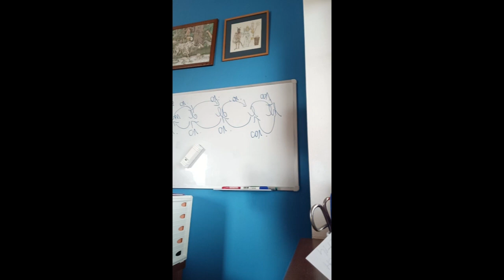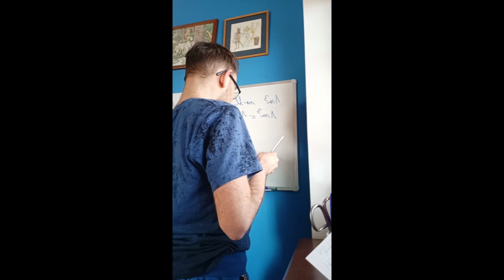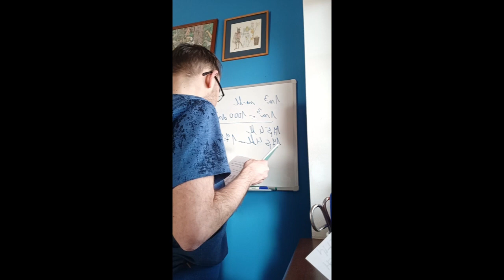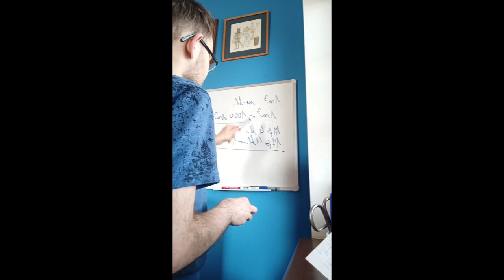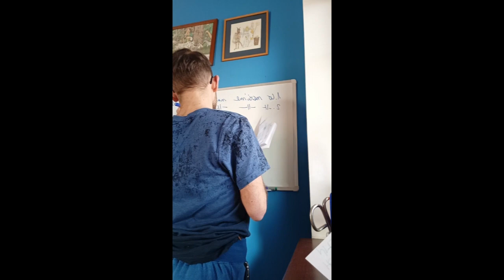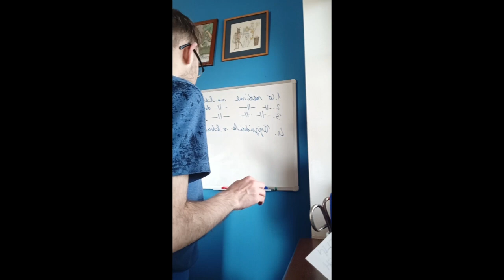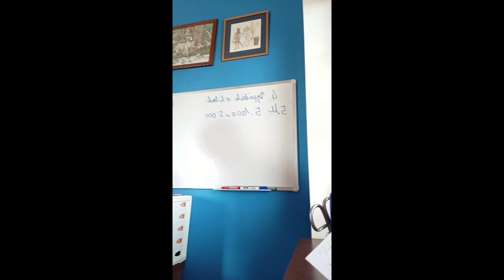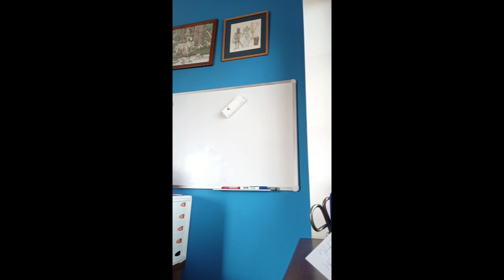27 4 2023 Pekař 1 ročník výuka Matematika a Suroviny PE